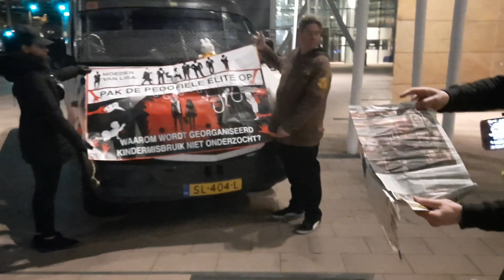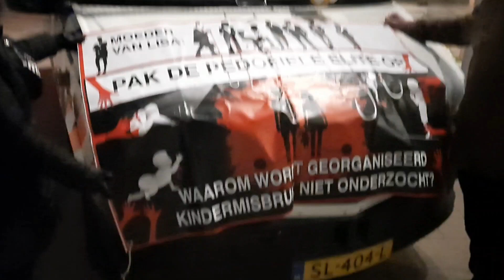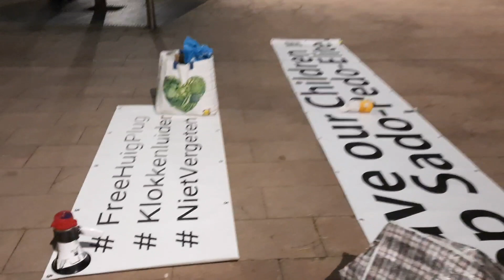rechtzaak huig plug